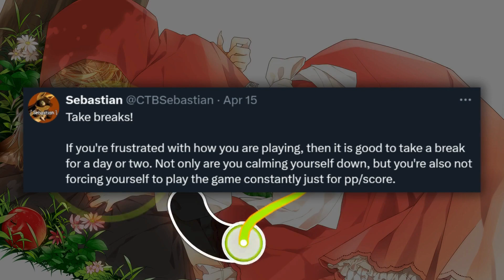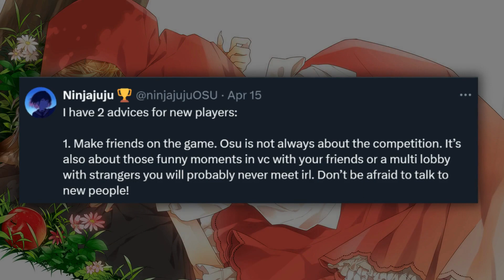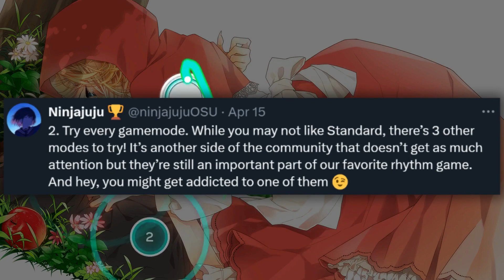Advice For New osu! Players, From Current Players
Tons of new players seek advice when they first join osu!, and often times are met with 'play more' or told to just quit the game. So, I figured, why not ask the community and share the helpful replies so new players can find the guidance they are looking for.